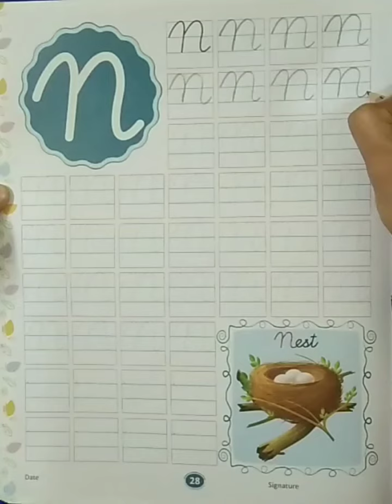Capital Cursive Alphabet - 'N' (LKG) | KIDZ MILLENNIUM SCHOOL, ROORKEE